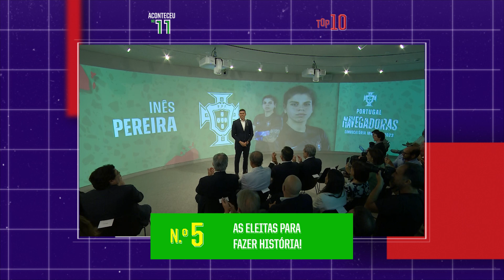ACONTECEU NO 11: MAIO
Celebrações, protestos e (mais) uma aventura do Cândido... revê os melhores momentos do Canal 11 em maio!

00:00 - Luís Castro domina Brasileirão
01:14 - O Grande Dia do Famalicão
02:48 - A Festa do Futebol Feminino
04:36 - Joãozinho revela os segredos dos colegas
06:14 - Zequinha e aquele cartão vermelho...
08:39 - Convocatória do Mundial Feminino
09:53 - Protestos no Brasileirão
11:00 - SL Benfica é campeão da Liga BPI!
12:40 - Cândido Costa e Ricardo Sousa: uma aventura nos EUA
16:49 - União de Leiria vence a Liga 3

Consulta a nossa programação em: canal11.pt